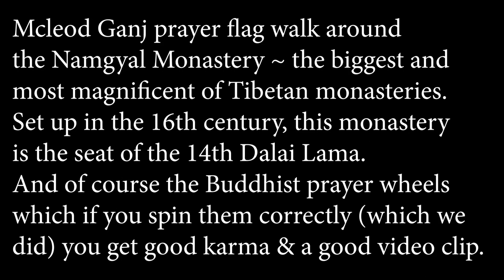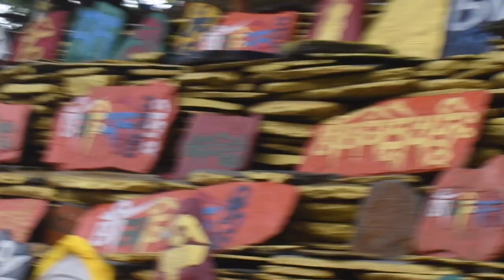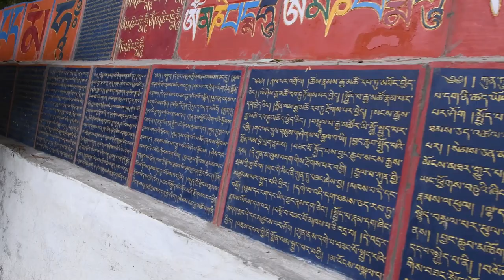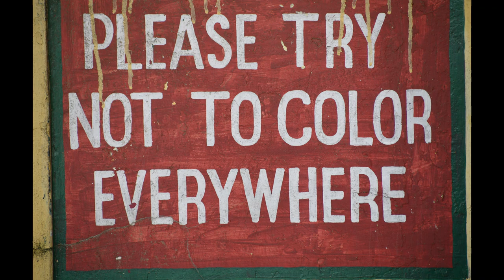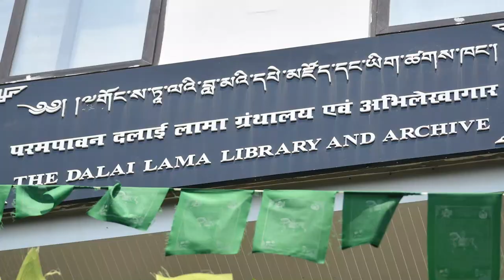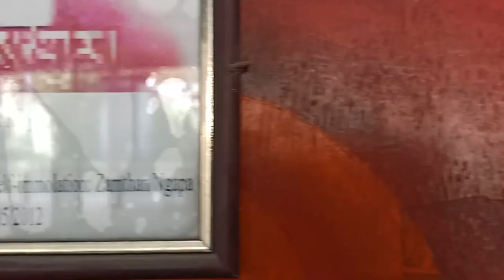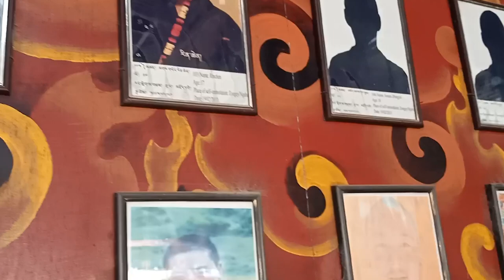Prayer flags Dalai Lama Temple [Mcleod Ganj] India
the street of prayer flags above the Dalai Lama Temple Mcleod Ganj.